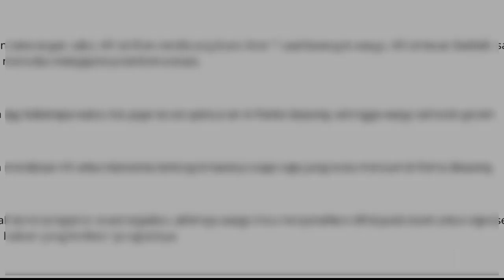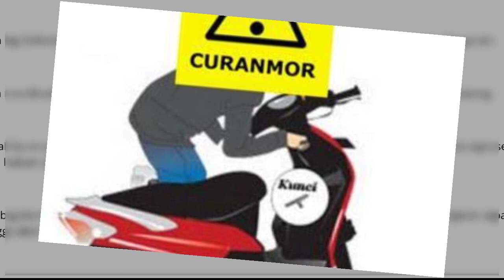Kep3rgok Warga Ny0l0ng Mot0r Di Pantai Bopong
seorang pria yang diamankan warga, karena dicuriga1 akan melakukan pencur1an sepeda motor milik warga di Pantai Bopong Kecamatan Puring, Selasa (16/2).